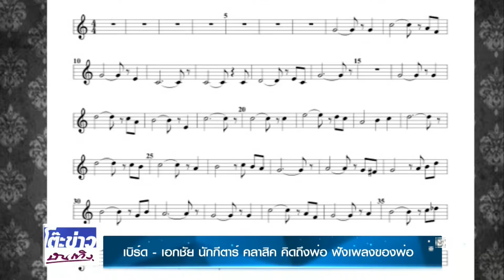โต๊ะข่าวบันเทิง 211116 ทรงเป็นแสงแห่งแรงบันดาลใจ:เ เบิร์ด-เอกชัย คิดถึงพ่อ ฟังเพลงของพ่อ